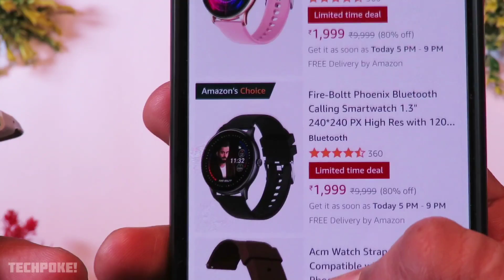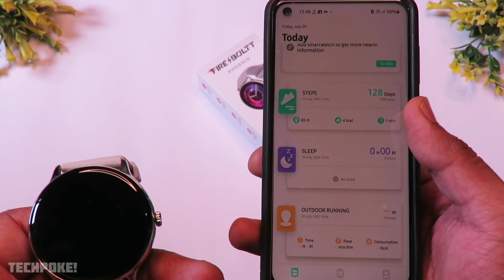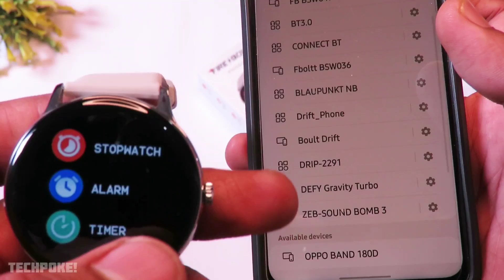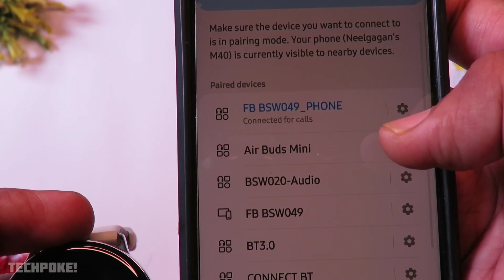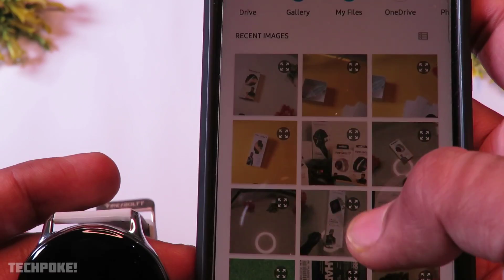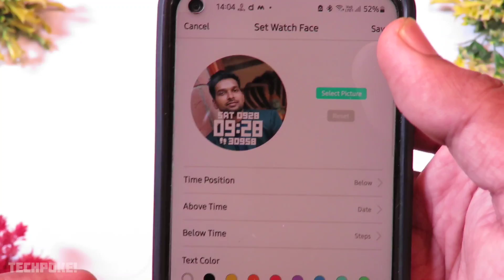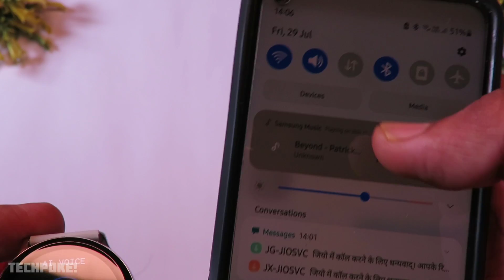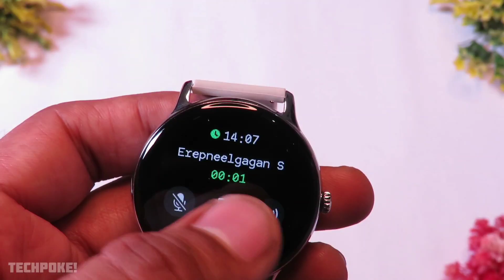Fireboltt phoenix • all issues covered | call- connectivity- watch faces- ringtones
aaj hum lenge all issues for fireboltt phoenix watch calling connection and AI voice etc all things

😍Fireboltt phoenix
case for phoenix

Amazing app😍😍 I have made 35k
1. Install earnkaro app here and register
2. share deals
3. earn per product profit
4. 150+ platforms
5. Wait for 30days after return is over transfer your amount to your bank account

Extrape app (I have made 65k)😍
Just share Amazing Deals & earn maximum profits!
1. Install extrape app here and register
2. share deals
3. earn per product profit
4. 100+ platforms
5. Wait for 30days after return is over transfer your amount to your bank account

Other fireboltt best watches 😍

under 2k
ninja 3
talk 2

under 3k (offer
ninja calling

under 4k (offer
Ring 3
Ring pro

under 5k (offer

under 6k (offer

Techpoke specific
Fireboltt phoenix unboxing
Fireboltt phoenix review

Musician: LiQWYD